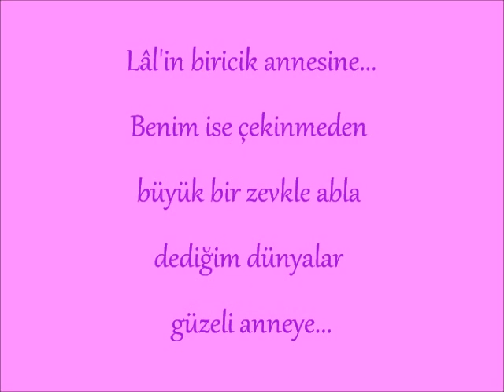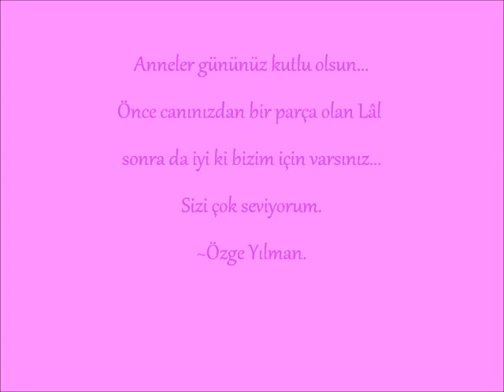İclal Aydın (Anneler Günü Özel) :)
Anneler gününüz kutlu olsun İclal Ablacığım...